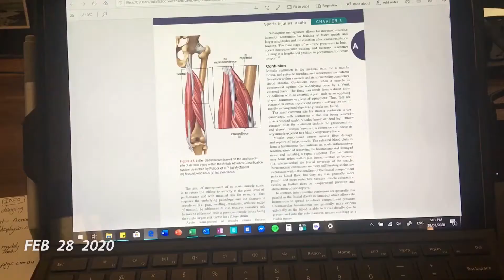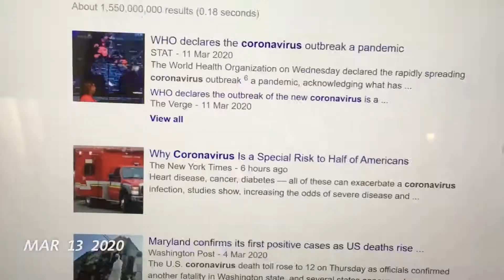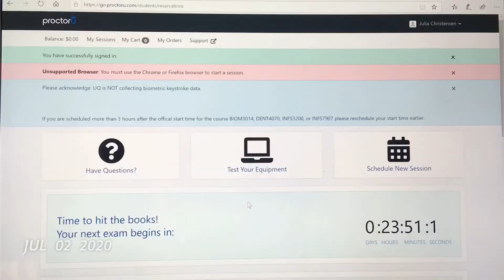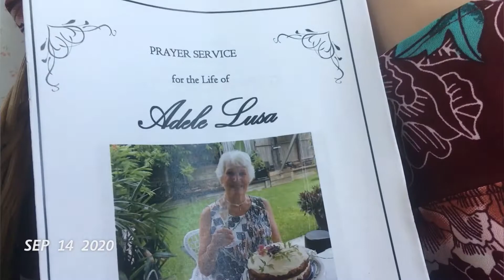2020!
2020- not quite what I had envisioned but memorable nonetheless
Despite moments of sadness, frustration and loneliness, I'm grateful for all the fun times and opportunities of the past year